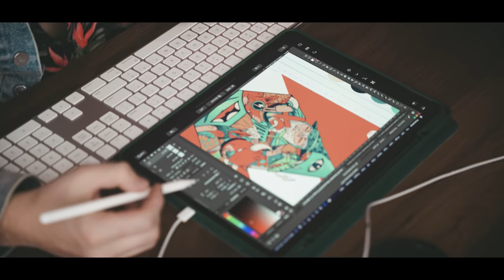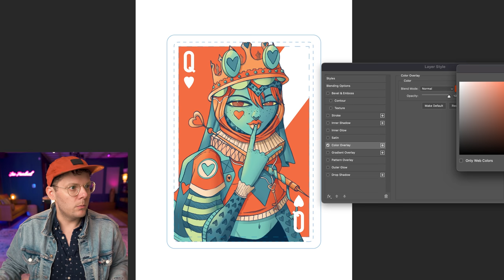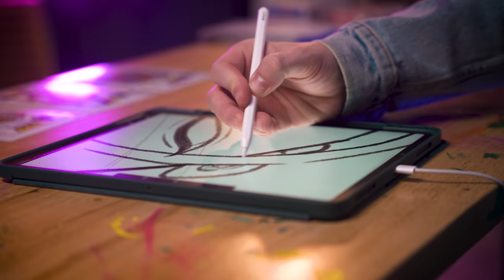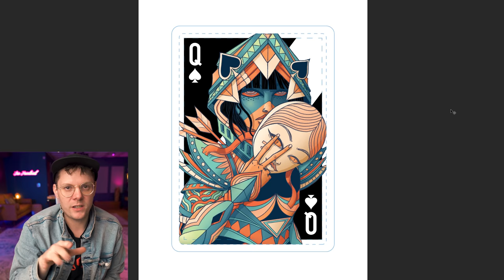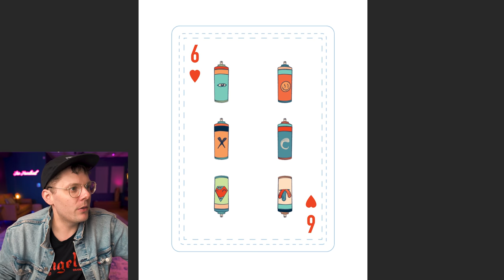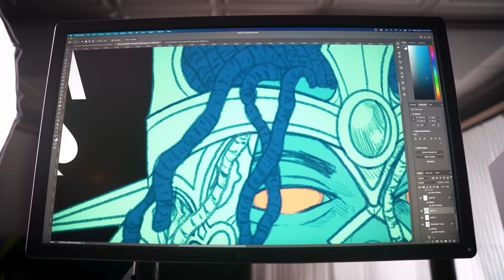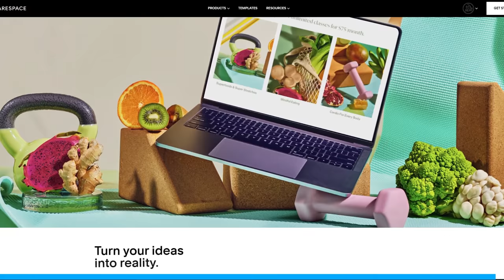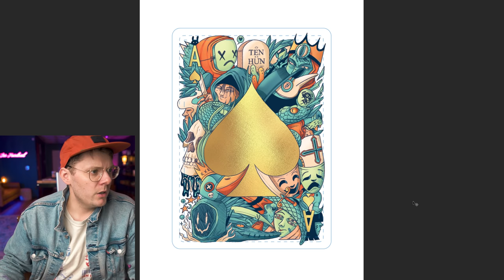Designing my own Custom PLAYING CARDS! - #4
I create a custom deck of art poker cards. (Part 4)

Cameras
My Main Camera Sony A7C
My 2nd Camera Sony A6600
My 3rd Camera Sony A6500

Technical
Editing/ Color Correction console
X-Rite ColorChecker Passport Video

Audio
2nd Shotgun Mic Sennheiser MKE 600

Displays
Samsung 49-Inch CRG9 Curved Monitor
Dell P2715Q 27-Inch Monitor
BenQ 27 Inch IPS Monitor
ANDYCINE A6 5.7 Inch HDMI Field Monitor